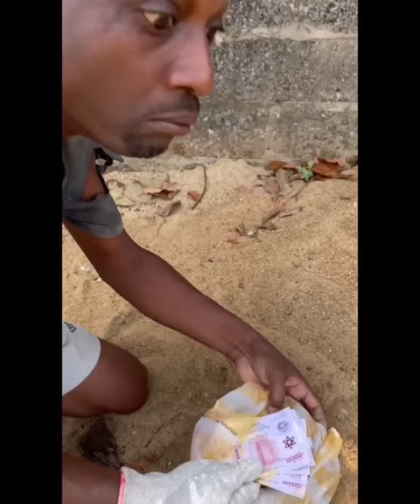workers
les aventures de la seany tv